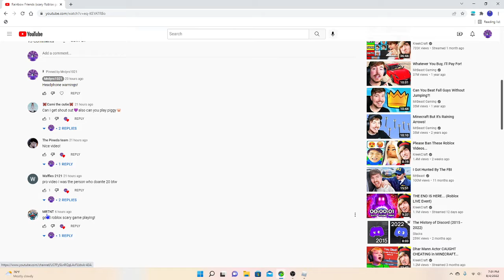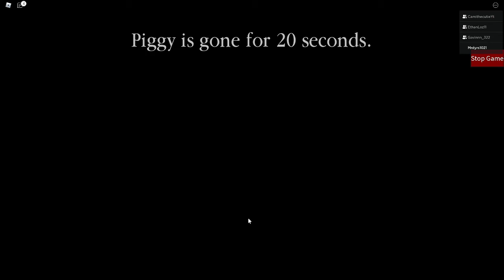Roblox Piggy! Playing build mode in Fgteev's house with my friend and siblings!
Roblox Piggy build mode lets go!